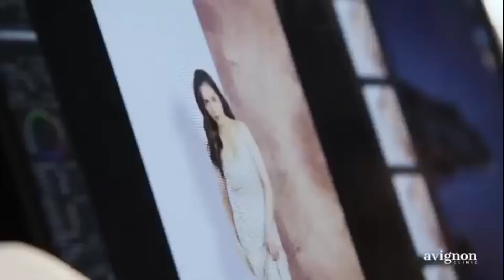JULIA MONTES VERY PROUD NA BAHAGI SIYA NG TAGUMPAY NG AVIGNON CLINIC/MEGAFASHION 2021!!